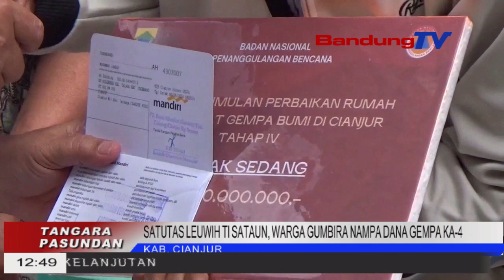SATUTAS LEUWIH TI SATAUN,WARGA GUMBIRA NAMPA DANA GEMPA KA 4